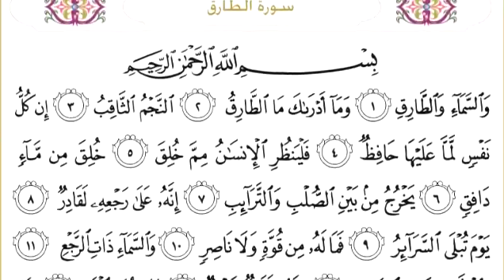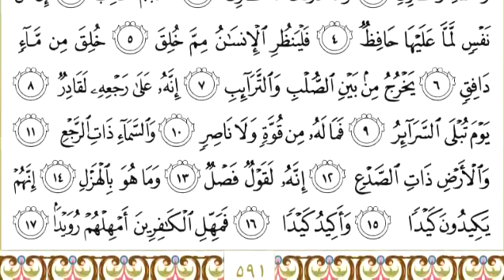86 At Tariq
Recitation : Mishary Rashid Alafasy
استماع وتحميل القرآن الكريم بصوت مشاري بن راشد العفاسي